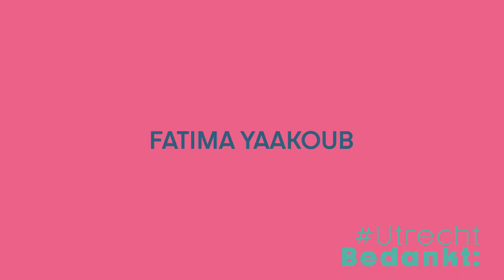Vrijwilligerstrofee 2020 - Fatima Yaakoub (St. Hart voor ONS allemaal)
Videomakers: Yvette Serton | VC Utrecht
Montage: VanSelfie